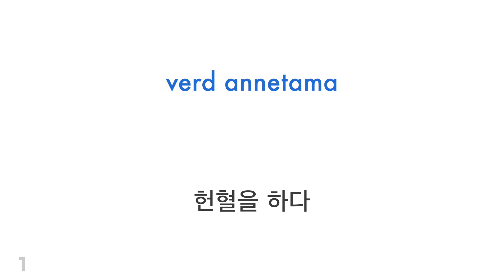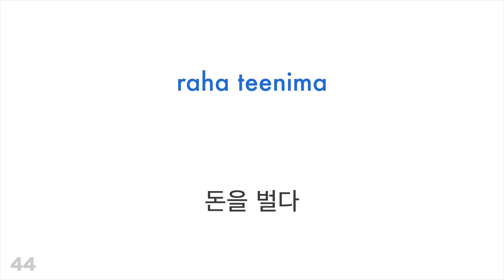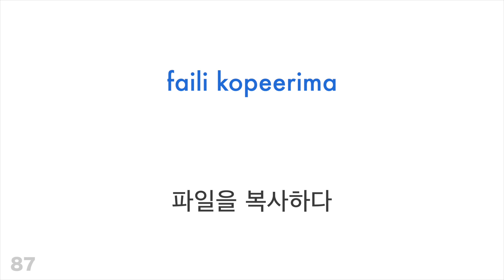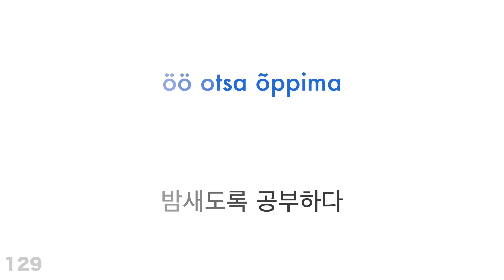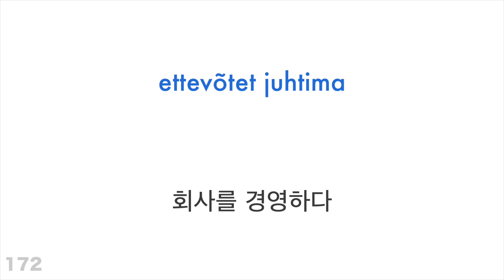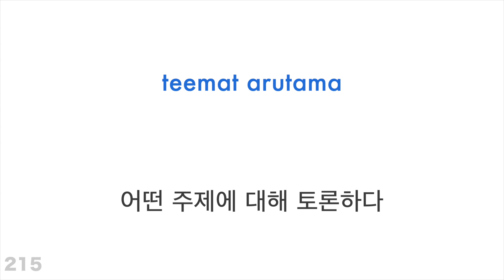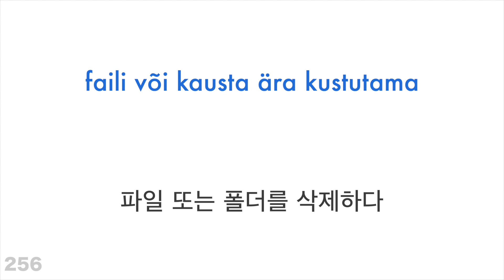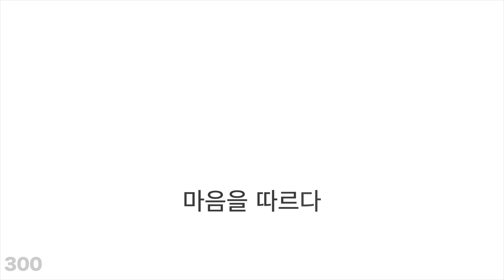동사 300가지 + 읽기 및 듣기: - 에스토니아어 + 한국어 - (원어민)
더 배우고 싶으세요?